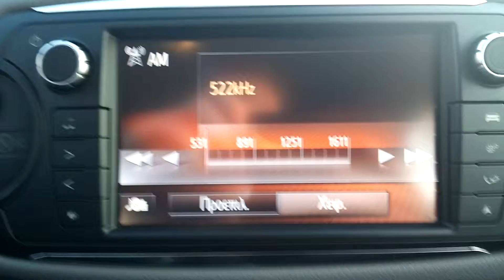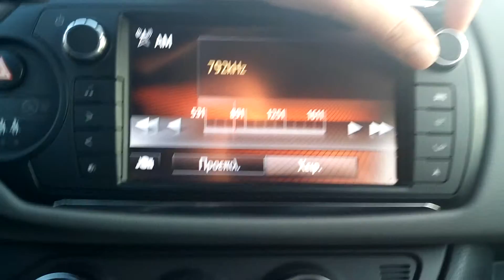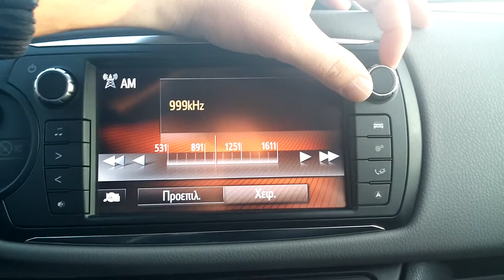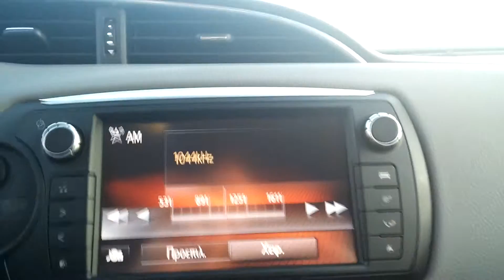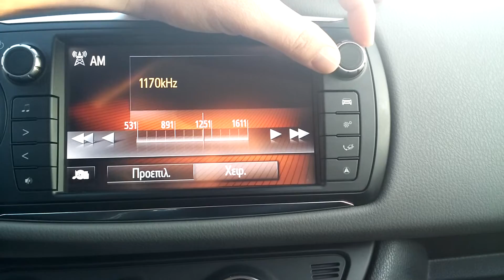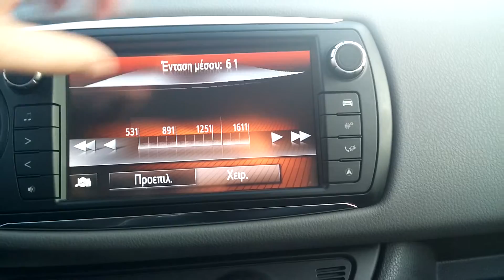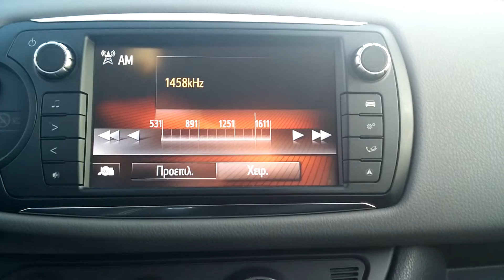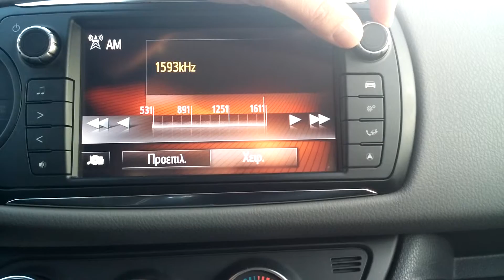Ληψεις Μεσαια MW στο Μονολιθι Πρεβεζας 12/02/2017 17:30